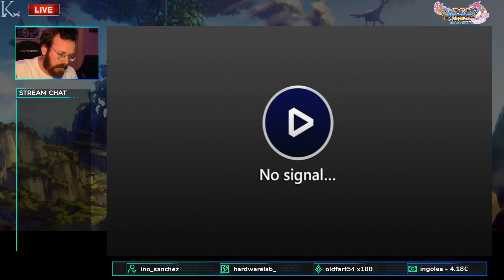FrühstücksZock S27E17 | Dragon Quest XI